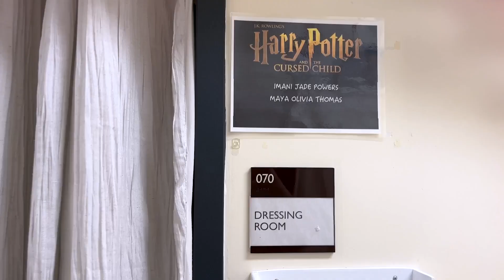Backstage at Harry Potter and the Cursed Child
Harry Potter and the Cursed Child is the play that has Broadway under its spell! When Harry Potter’s head-strong son Albus befriends the son of his fiercest rival, Draco Malfoy, it sparks an unbelievable new journey for them all—with the power to change the past and future forever. Prepare for a mind-blowing race through time, spectacular spells, and an epic battle, all brought to life with the most astonishing theatrical magic ever seen on stage.

Maya Thomas, who plays Rose Granger-Weasley, is taking you backstage to look at some of the magic up close! Follow along with her as she gets ready, then book your tickets to see Harry Potter and the Cursed Child on Broadway by visiting